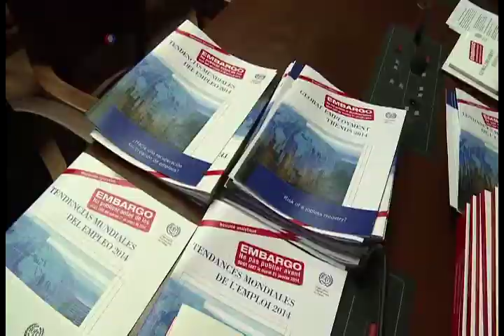더딘 경제 회복...실업률 악화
세계 경제가 선진국을 중심으로 더딘 회복세를 보이고 있지만, 실업률을 개선하기에는 미비한 수준입니다. 유엔에 따르면 지난해 세계 실업률은 더욱 악화됐습니다.